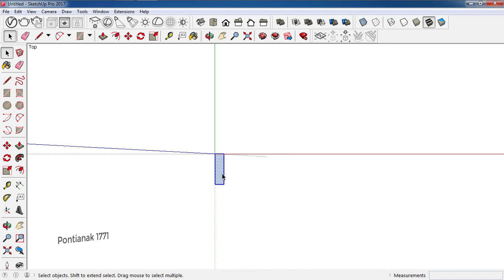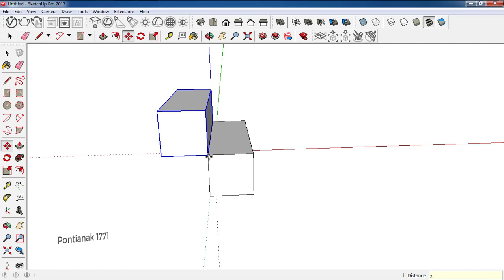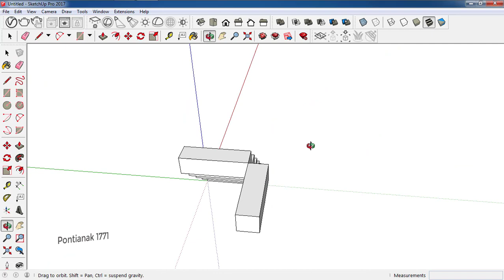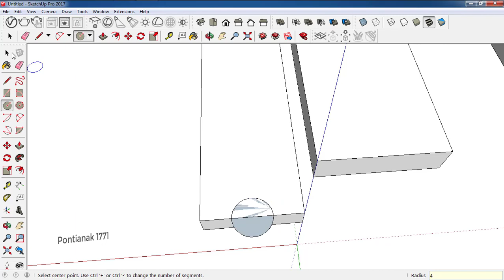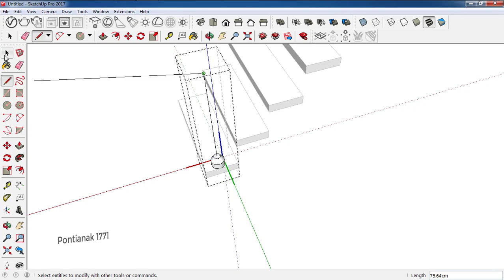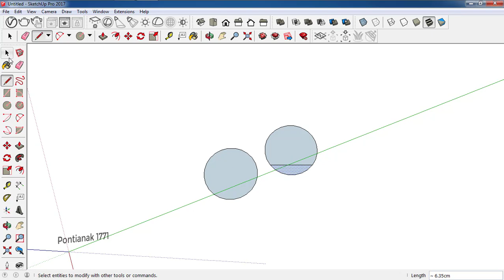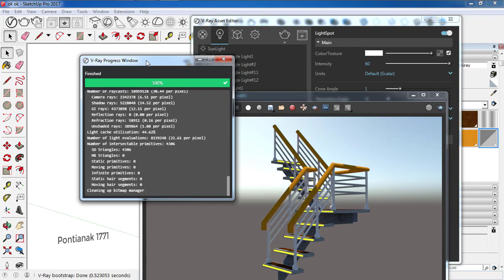Cara Mudah Buat Tangga L - Tutorial Sketchup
Hallo Sahabat Pontianak.
kali ini Yuli mau buat tutorial membuat tangga L di Sketchup dengan sangat mudah dan cepat, gak sampe 5 menit langsung jadi deh pokoknya.
segala ornamen dan material dibuat lebih singkat ya.
yuli paham, mungkin dalam penyebutan yuli kadang kebolak balik.
tapi semoga saja dengan penjelasan dan visual video, tidak menyurutkan kita semua untuk terus belajar.
kritik dan saran untuk menjadikan yuli lebih baik lagi, sangat yuli nantikan ya.
tulis aja di komen.
makasih.